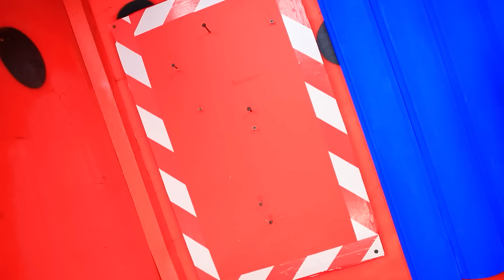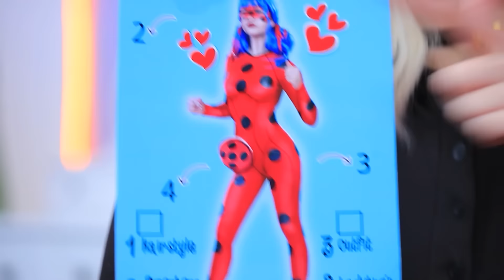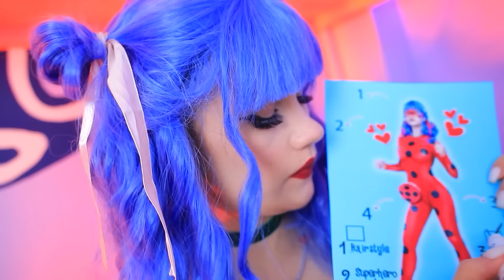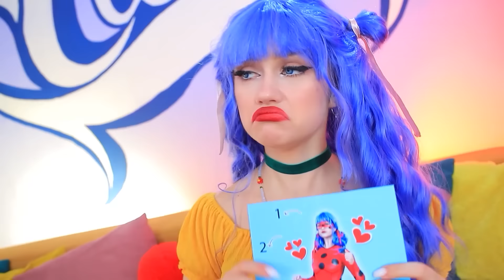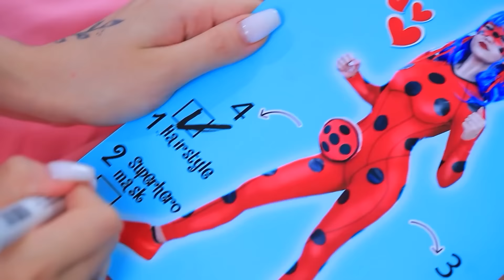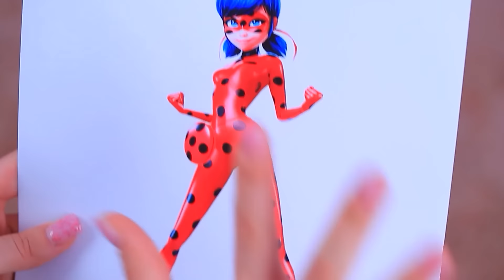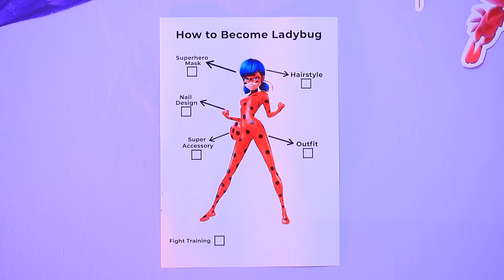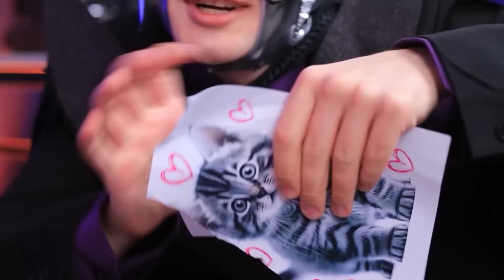Ma cà rồng vs Tiên cá vs Bọ rùa! Thử thách ngôi nhà tí hon một màu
Bệnh Viện Ma Cà Rồng | Bật TẤT CẢ thông báo
Ma cà rồng vs nàng tiên cá vs bọ rùa trong thử thách ngôi nhà tí hon đơn màu cùng Troom Troom! Đừng bỏ lỡ nhé!